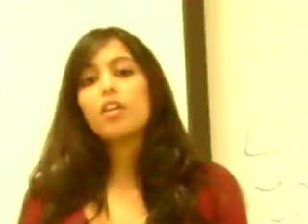Interrogating Gender Identity part 2 of 3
Students discuss gender and gender identity in their community as part of a community communication project on gender and gender identity for AIDS Ride South Africa Part 2 of 3.